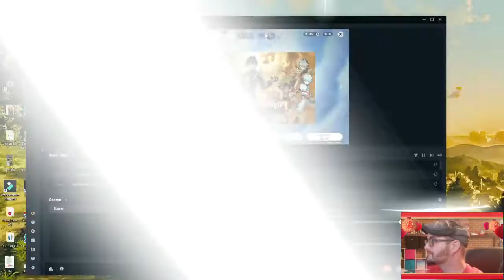Genshin Impact: Big Daddy Geo!! Zhongli Pulls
Pulling for the Geo God himself!!
My poor currency.

👤 About Me 👤
Like many other people, I have been hit with many medical issues that now prevent me from working. This was not always the case. In fact, most of my life I was normal... well... health-wise :D
...But time brings many hardships. I've developed some unique immune system issues. Also, due to an elevator accident I am in pain daily. Though my medical issues are a large part of my life, they do not define me.

Time may bring hardships it also brings blessings. I am a loving husband and a proud father.
I've been married since 2014 to my beautiful and supportive wife.
In 2017 we were blessed with an amazing baby girl. They both might pop up on screen from time to time... like a unicorn sighting.🦄